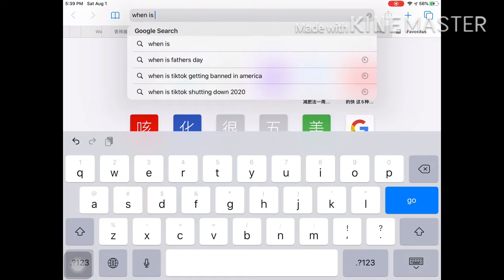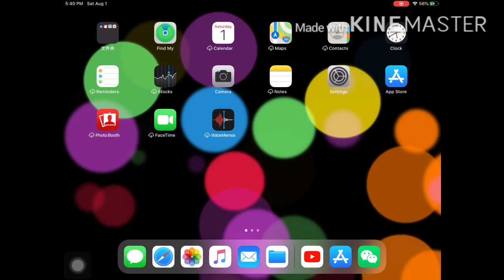Gacha Club have to wait IOS user